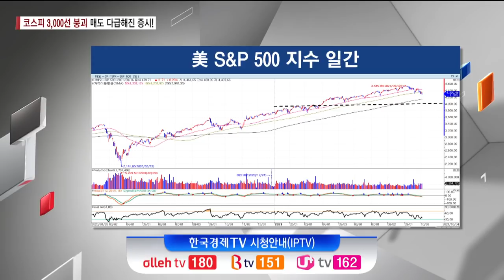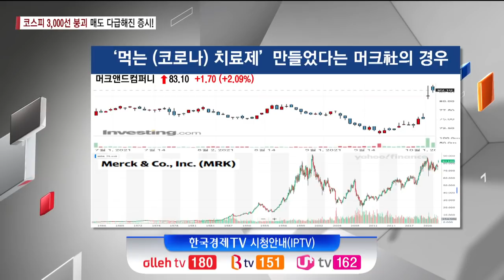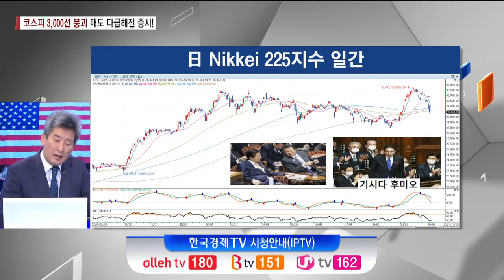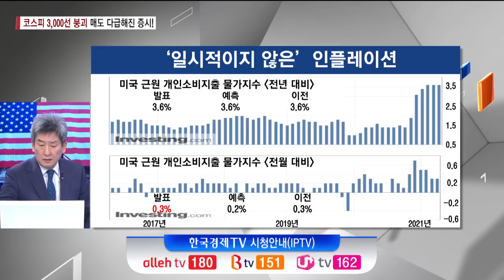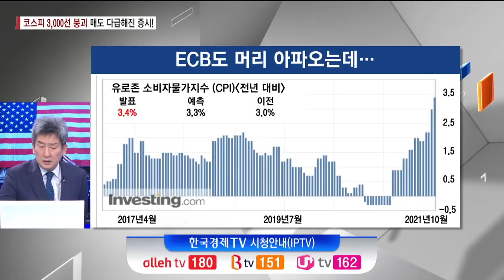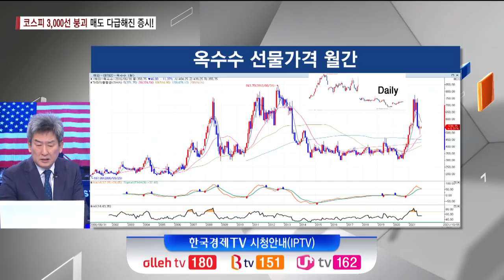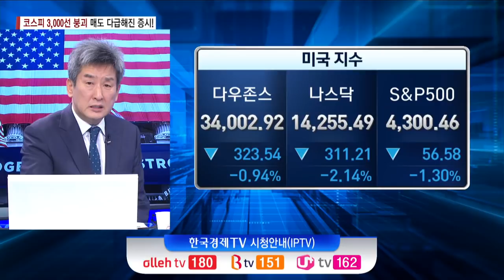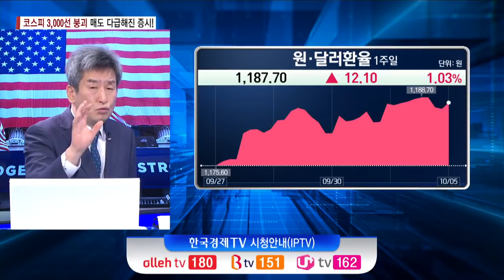미 기술주 급락에 '우수수'…공포 장세 언제까지?(이진우)/ 주식경제 이슈분석 / 한국경제TV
○ 이진우 (GFM투자연구소 소장)
○ 곽수종 앵커
○ 손현정 앵커